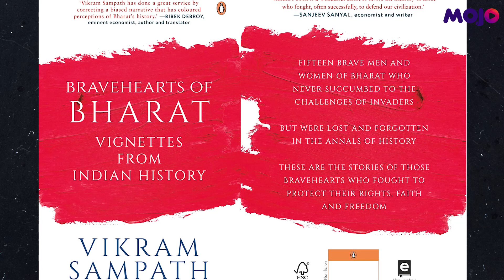“Tipu Sultan important part of history; Hindutva Has Become A Cuss Word” | Vikram Sampath | Barkha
Vikram Sampath speaks to Barkha Dutt on his new book Bravehearts of Bharat that chronicles the stories of courage, determination and victory, which largely remained untold and therefore unknown for a long time.